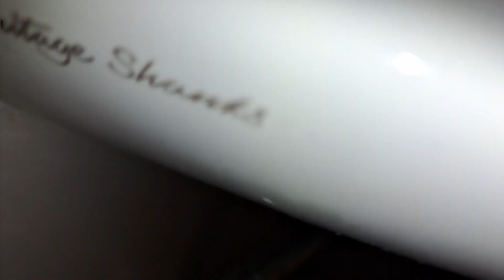Bluewater Rose gallery, (Disabled WC) Armitage Shanks, Portman 21 sink & Velair Pebble hand dryer